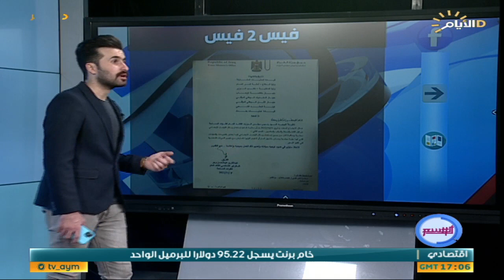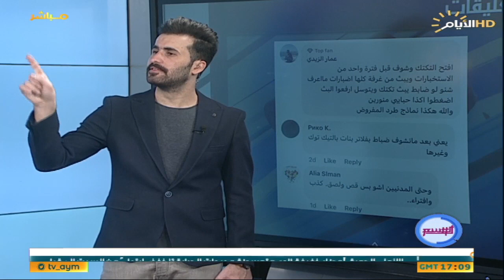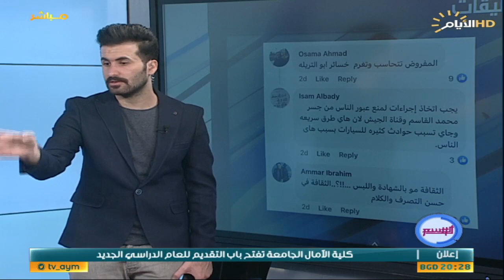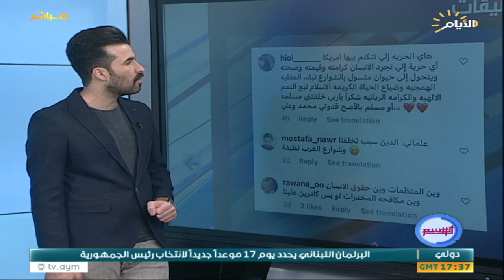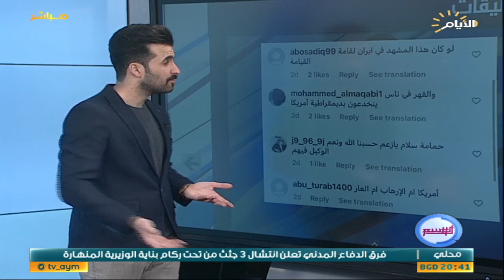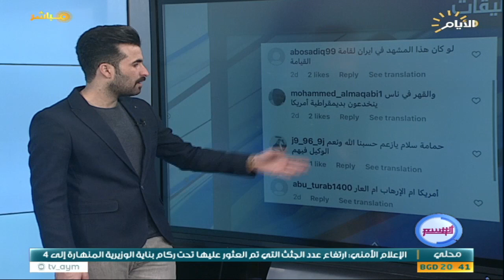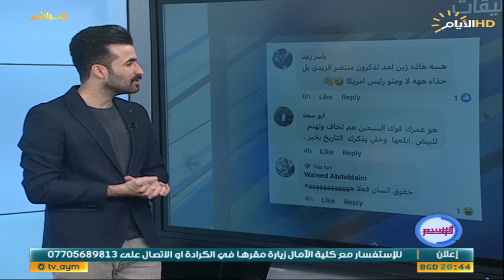برنامج الوسم ، اغرب المقاطع والاخبار في السوشيل ميديا